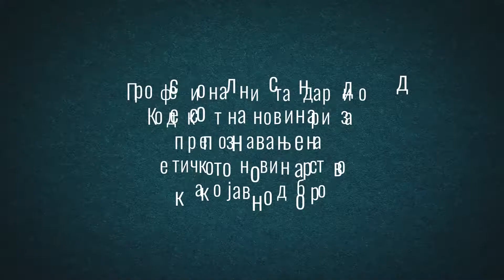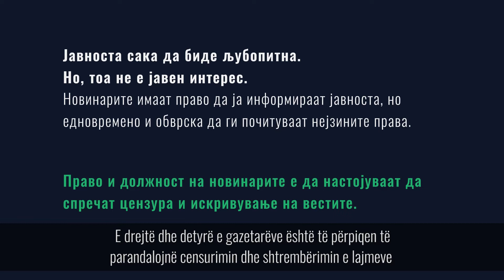Видео член 5 КАМПАЊА НА ЗНМ ВОДИЧ ЗА НОВИНАРСКА ПИСМЕНОСТ